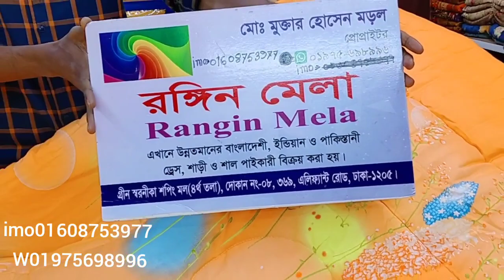শীতকাল_এর_কালেকশন নিউ কমফোর্ট কালেকশন পাচ্ছেন রঙিন মেলাতে মোবাইল ০১৯৭৫৬৯৮৯৯৬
ফেদর টাচ পেড়িং
উপরে কাপর ☞১০০%সুতি ভীতরের কাপর পলেস্টার
সাইজ☞৭✘৮ফিট☞,
সেলাই ☞অটো ফুইলটিং মেশিন